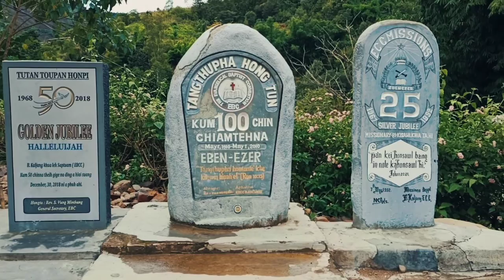Ride in lamka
2020 familys meet in B.Kaljang